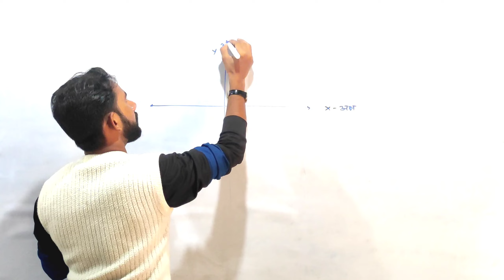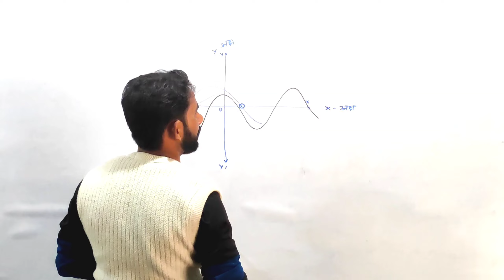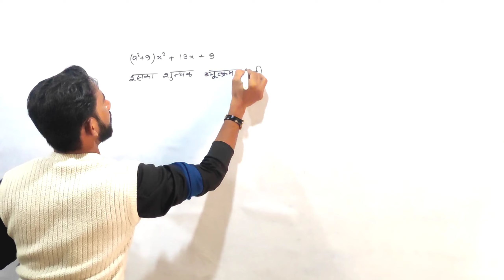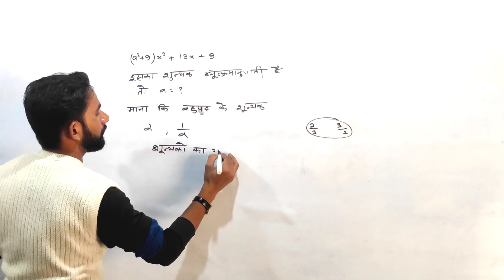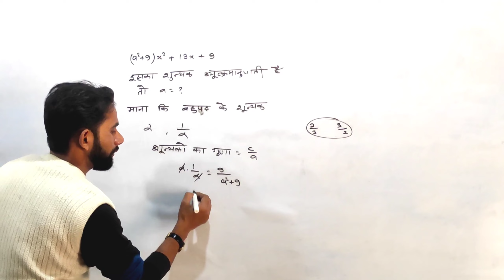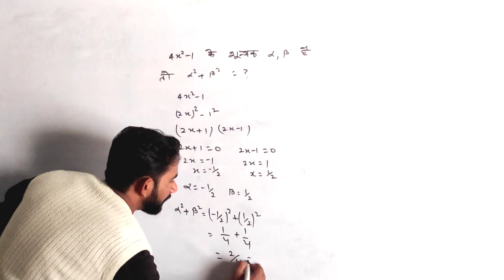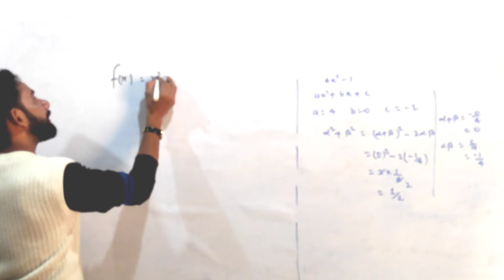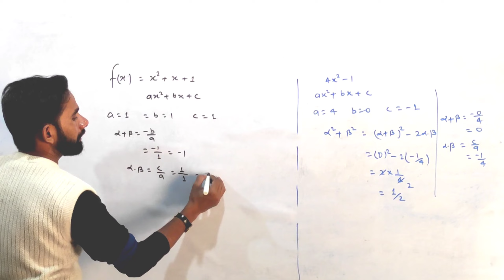Algebra 1 class 10th Lucent problems | For board exam prep. @SMCLabs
हमारे channel ‎@S M CLASSES    पर science और Maathematics के videos कक्षा 10th , 12th तथा अन्य सभी कक्षाओं के छात्रों को पढ़ने में मदद करने के लिए upload किए जाते हैं। मेरी कोशिश है कि छात्रों की अधिक से अधिक मदद की जाए ।
‎@S M CLASSES    channel पर Intkhab sir ( इन्तखाब सर ) के द्वारा पढ़ाया जाता है ।